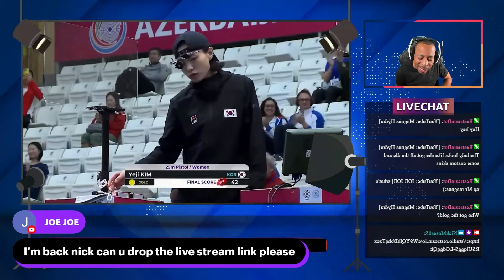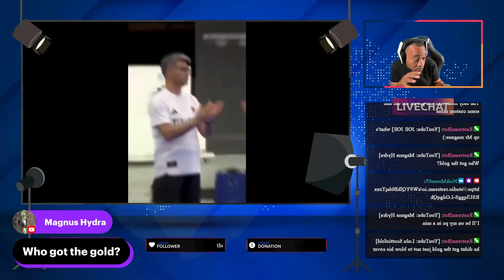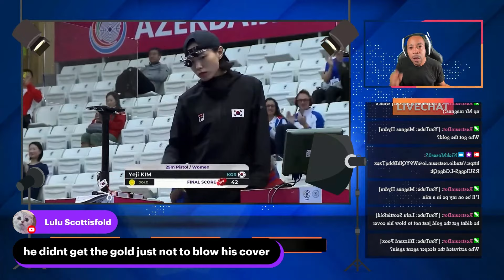Kim Ye-ji vs Yusuf Dikeç Is What We Really Want!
To purchase the merch please visit